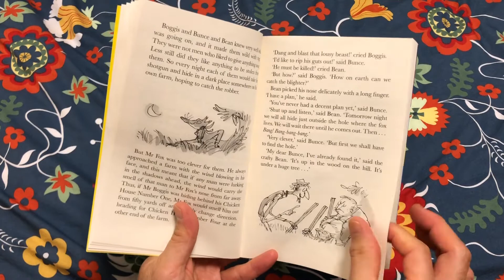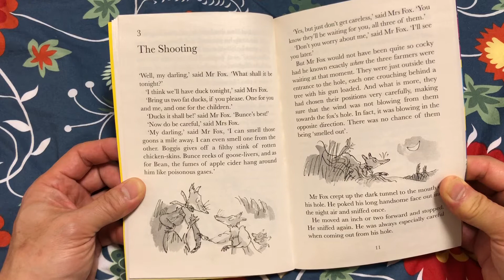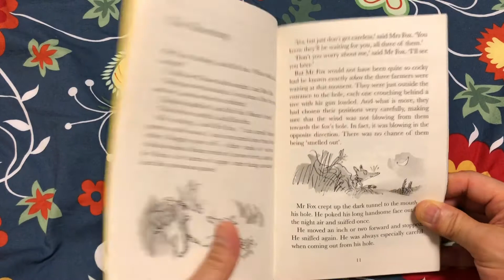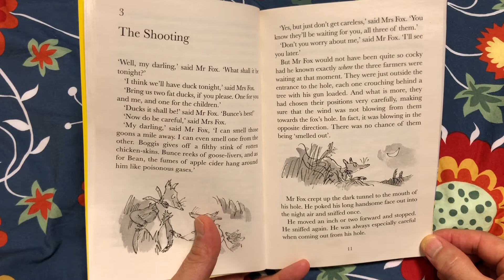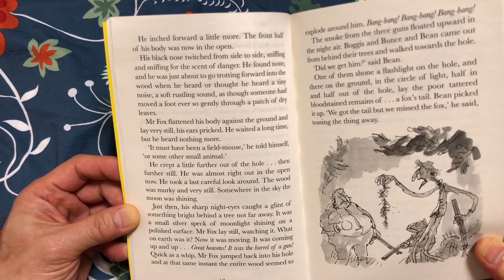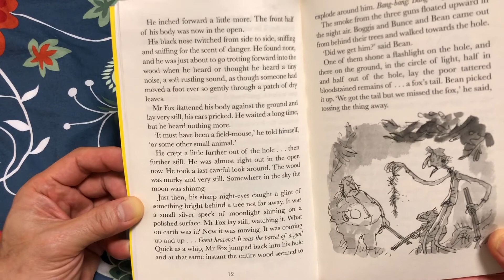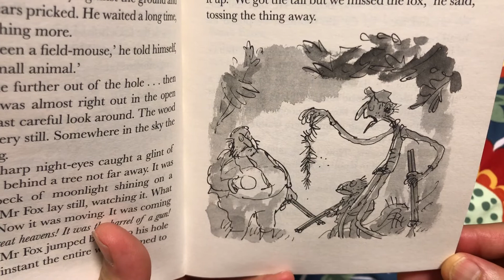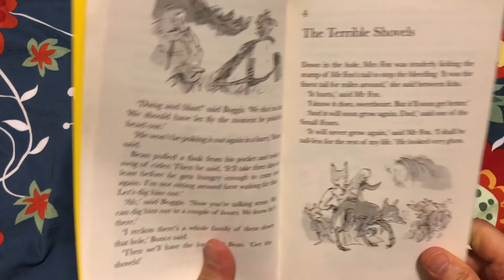Fantastic Mr Fox - CHAPTER 3 - The Shooting • Roald Dahl • Children's Chapter Book Read Aloud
CHAPTER 3 - The Shooting